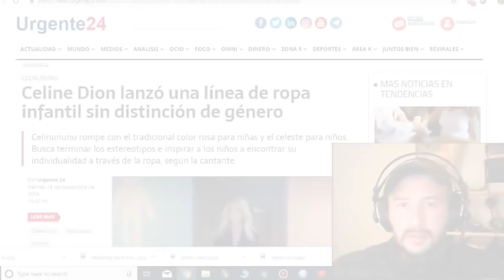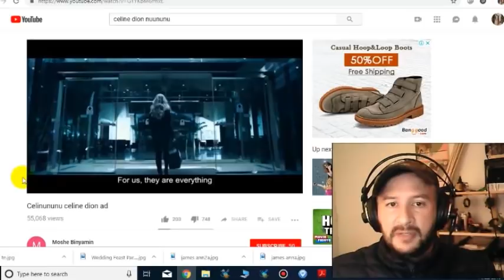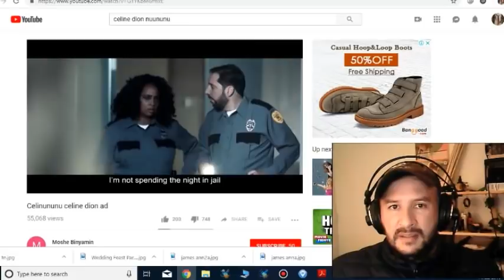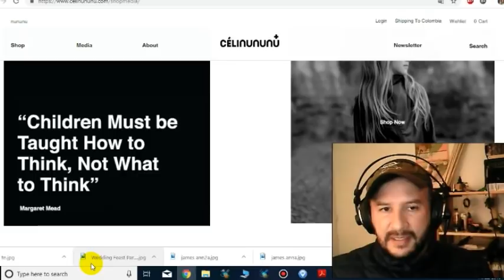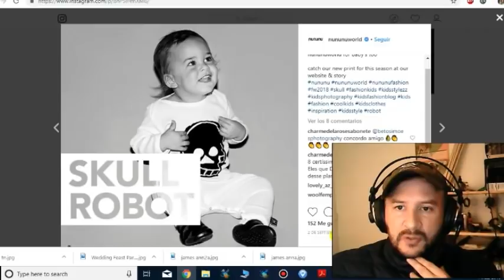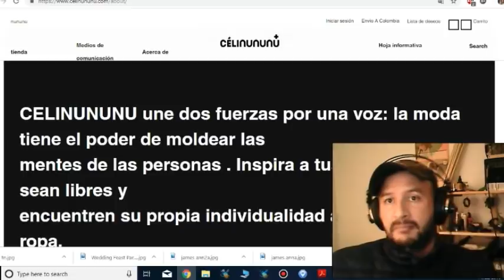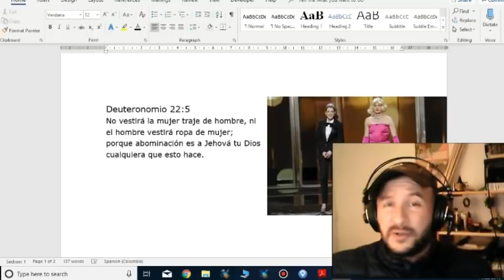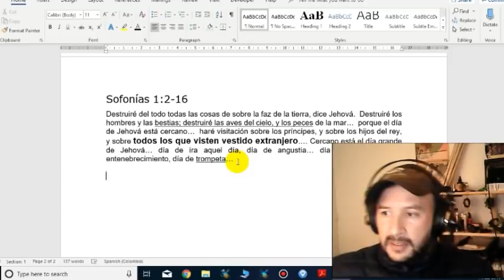Moda del Nuevo Orden